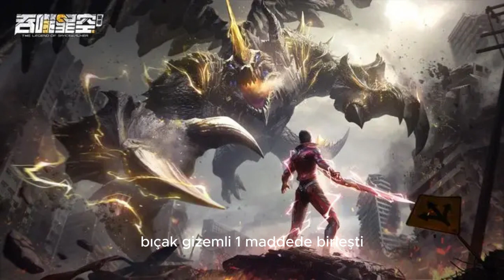Swallowed Star EP167 Sesli Okuma Roman Sayfa 1486/389/390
Yutulan Yıldız 389 Kutsal Toprak Kara Ejder Dağı
TLN Notu: Prens Bu Luo Lin'in adı Brolin olarak değiştirildi
Brolin diğer prensler arasında en büyük güce sahip olanlardan biriydi. Sadece parası değil, desteği de vardı!

Ve şu anda desteği Hargrey, Kutsal Topraklar Kara Ejderha Dağı'ndaki gücünü kaybetmişti. Ayrıca, bir dünya içindeki dünyadan elde ettiği hazinelerin tümü, büyükbabası tarafından sektör lordlarını yatıştırmak için kullanılıyordu.
Yutulan Yıldız 390 Havada Uçan Bildiri
"O kadar da kötü olmayacak." Brolin şunu söylemekten kendini alamadı: "Kara Ejder Dağı yıldız alanımızda milyarlarca yıldız seviyesinde savaşçı var. Bunlardan birinin bile evrendeki ilk milyona girmesinin zor olacağını mı söylüyorsunuz?"
"Son derece zor!"